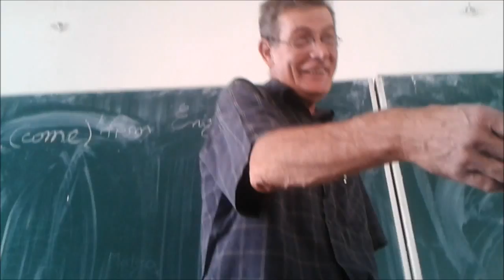R.I.P | ANTE POLIC :(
Svima zelim reci da video nije stavljen da se ismijavam profesoru. Ali pjesma ne pomaže u slučaju da je ne budem mogao ukloniti video brišem I stavljam novi :( počivao u miru!